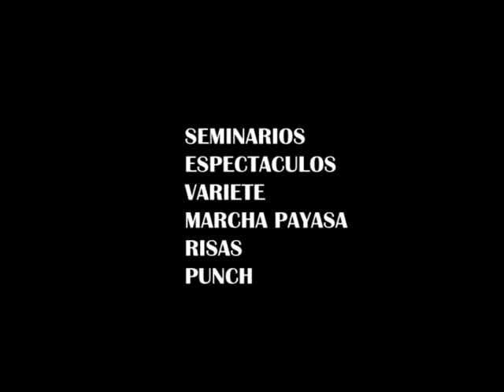FESTIN YOSAPA 2º festival de clown. parte 1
Encuentro de payasos y payasas de Fisque Menuco, Río Negro.
del 11 al 15 de julio del 2012
video: Esteban Beretta
Voces: Paola Aciar y Laura Escalante